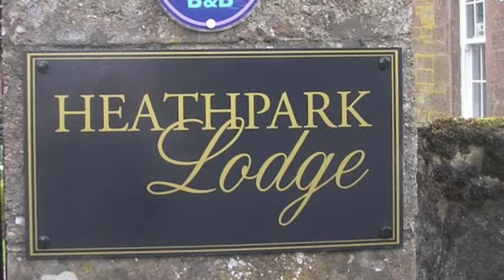Heathpark Lodge, Blairgowrie. Luxury bed and breakfast in Perthshire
4 star luxury bed and breakfast accommodation in Rosemount, Blairgowrie, Perthshire, Scotland.